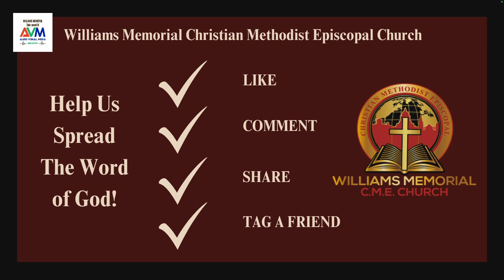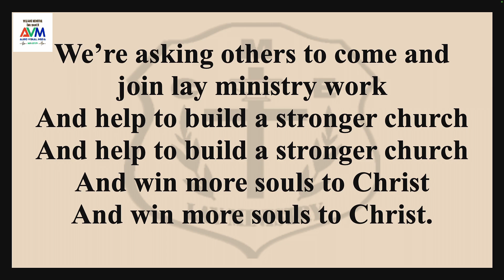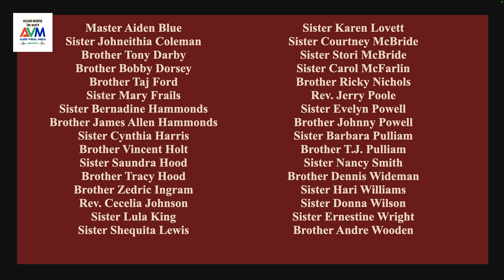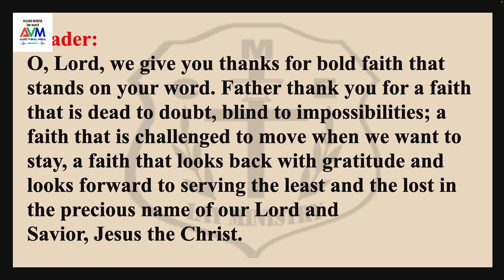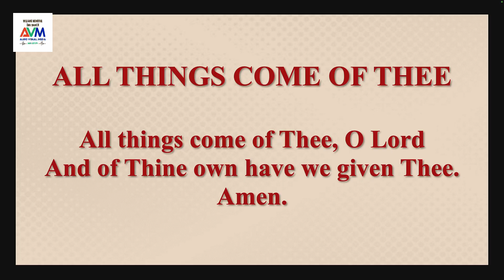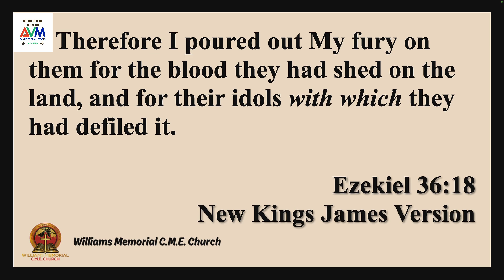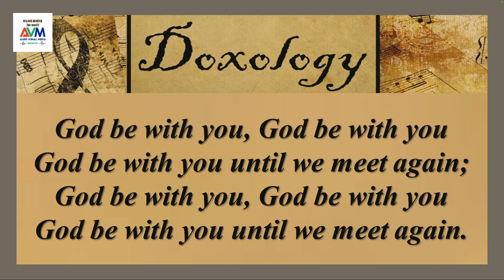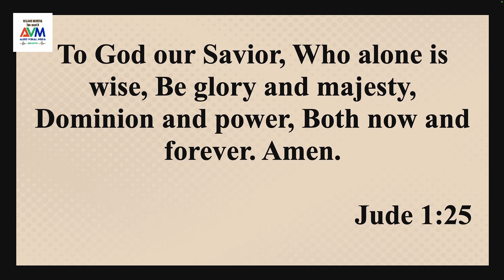MIDWEEK SERVICE REPLAY (Sunday, October 13, 2024)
Connectional Lay Day Observance (REPLAY)
"When God Unleashes His Fury on the Land"
Ezekiel 36:18
Rev. Dr. Dwayne M. Crew, Pastor